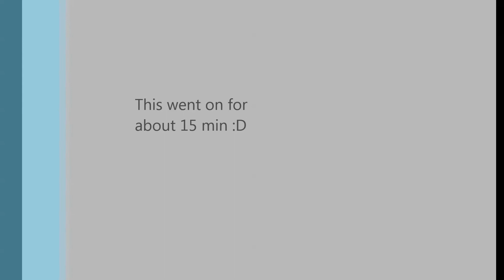14 Engine cold start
Downside of this cold winter.
Having a cold engine, that does'nt want to start up.
This took about 15 min. :(